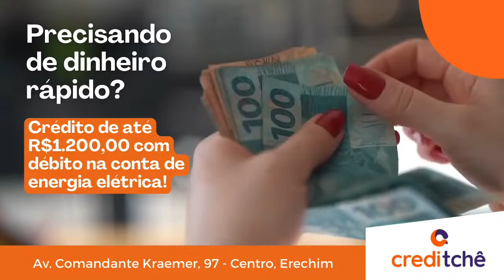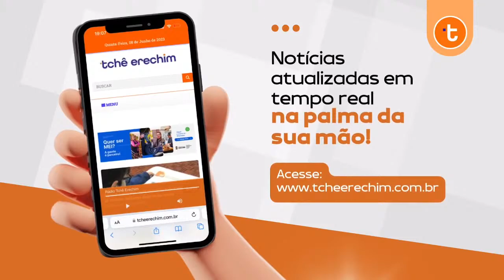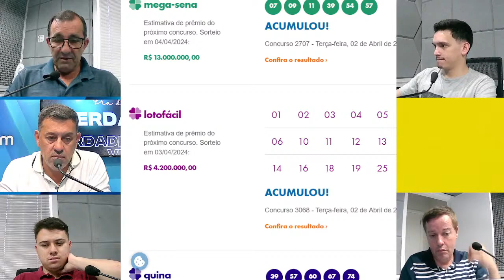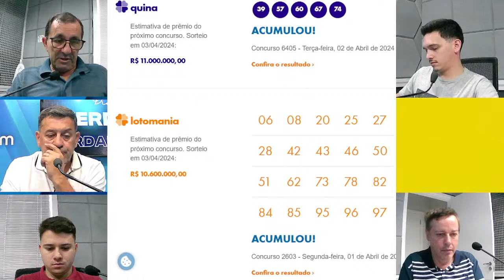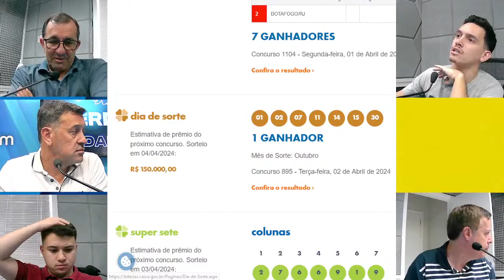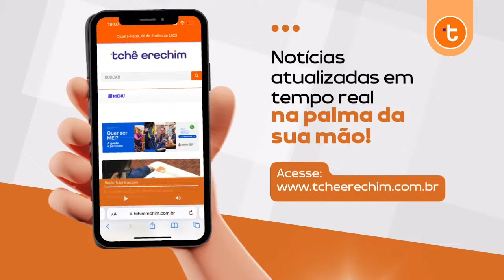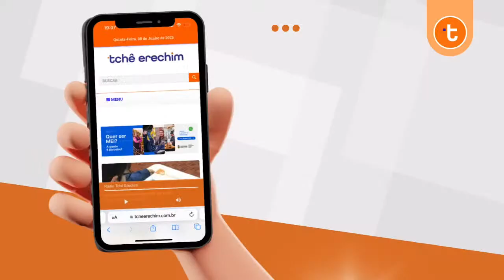MANHÃ TOTAL E PLANTÃO - QUARTA-FEIRA - 03/04/2024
NO AR! 📻 Fique por dentro dos seus programas favoritos!